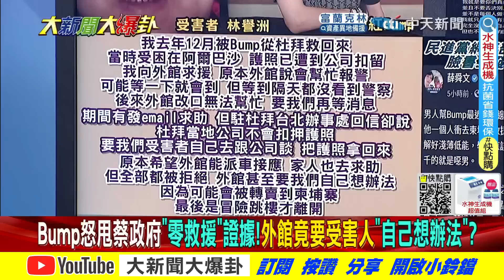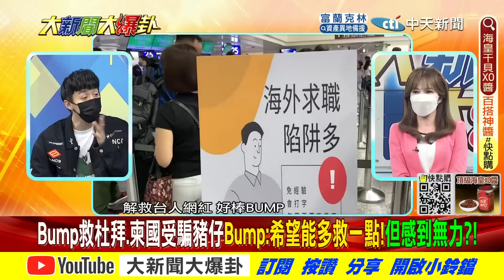【大新聞大爆卦上】網紅怒秀綠營外交零救援的證據!本尊現身爆:深感死亡威脅覺得無力!? @大新聞大爆卦HotNewsTalk 20220819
《精彩回顧》
【大新聞大爆卦】陳時中.林佳龍合體排擠挺抄襲鄭運鵬?林智堅找嘸"論文證據"怪選新竹急著搬家!3藍委救19歲豬仔回台險遭航警帶走!蘇揆"柬埔寨只有120人失聯"死了活該!? @大新聞大爆卦 20220818
【大新聞大爆卦】Bump救豬仔吳釗燮說假!蔡新南向250億一場騙局?美軍電腦一天重開10次能戰解放軍?習"三代芯片"突圍拜登Chip4!民調輸11%鄭運鵬自誇擴大領先! @大新聞大爆卦 20220817
【大新聞大爆卦】慈濟.黑道救柬埔寨台人 綠只會機場舉牌叫媒體來拍!美議員接力訪台!習近平接力軍演!蔡英文逼台積電赴美表忠拜登!?  @大新聞大爆卦  20220816
【大新聞大爆卦】林智堅遭爆助理幫寫論文!楊玲宜歡迎提告不申冤?電擊.被侵害.活摘器官!台人窮到去柬埔寨被宰蔡英文只顧勝選?美5議員來台不顧習又軍演報復! @大新聞大爆卦 20220815
【週末大爆卦】林智堅退選嗆"教練團指揮"不照劇本演? 于北辰天弓3發攔截率210%想笑死共軍? 陳時中罵里長沒腦硬拗移花接木? 20220814 @大新聞大爆卦 ​